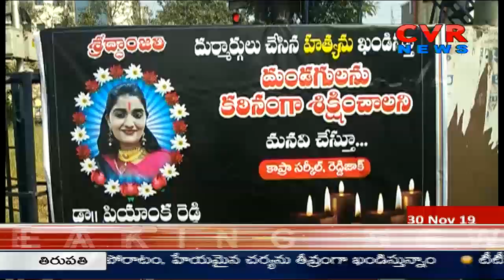Reddy JAC Leaders Rally in ECIL | Demand Hanging of Priyanka Reddy Case Accused | CVR News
CVR News Live | Telugu News Live | CVR Telugu News Live | CVR Live